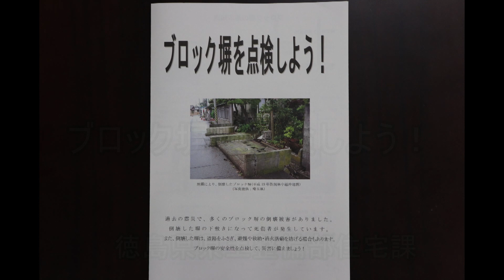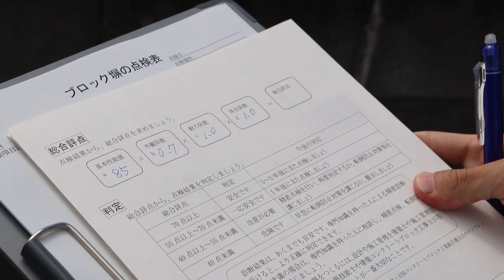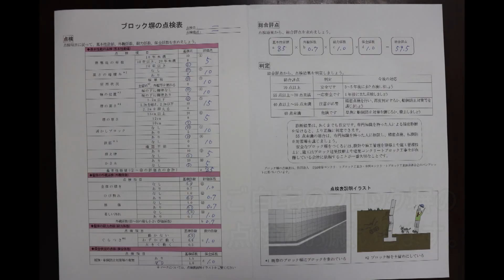ブロック塀を点検しよう！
ブロック塀を点検するポイントを解説した動画を作成しました。ぜひご活用ください。